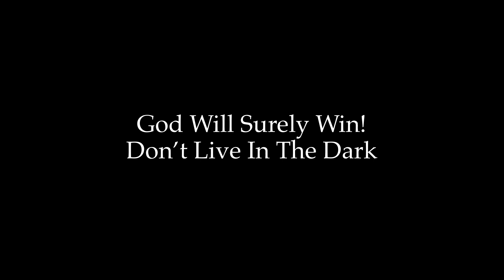야인시대 OST 3.영웅주의-강성 [First Edition CD]박혜성작품(80년대 가수 & 연예인/작사,작곡가 & 음악감독)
'경아' '도시의 삐에로' 등 80년대 후반 하이틴 스타로  활동했던 가수&연기자&방송연예인.
현재는 대중음악, 드라마, CM 등 작품자 겸 음악감독으로 활동 중. 대표작 드라마 '야인시대OST' 영화 '피아노 치는 대통령' 광고 '하이마트로 가요' 외 다수 광고음악 작곡 및 감독.

*Enjoy With Headphones or EarPhones!